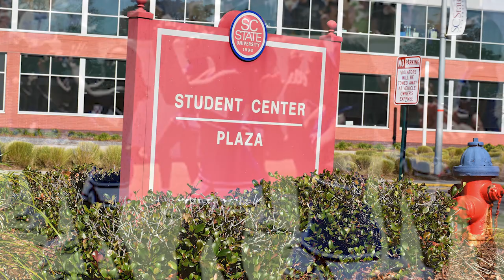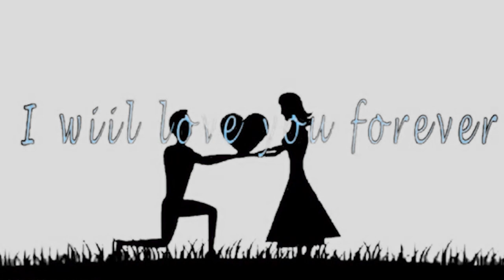SC State Bulldog Love - February 3, 2019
Hello Bulldogs,

As we kick off the month of February, we wanted to showcase some of our bulldog love stories for the next 28 days!! Check out Irran and LaKesha Duncan's love story!!!

Go Bulldogs!